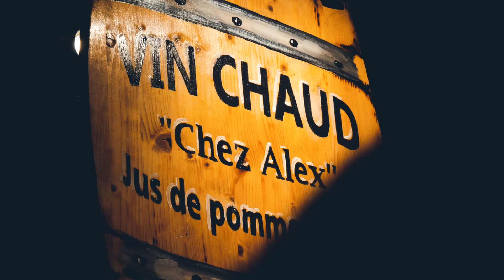🎅🏼 Marché de NOËL de COLMAR - 4K 🎄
Un des plus beau marché de noël de FRANCE - COLMAR 🎅🏼